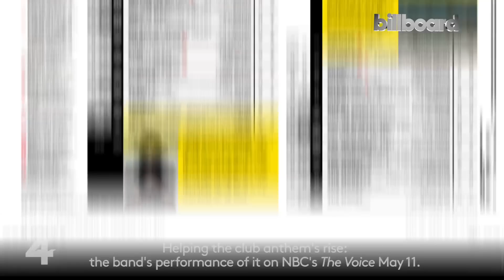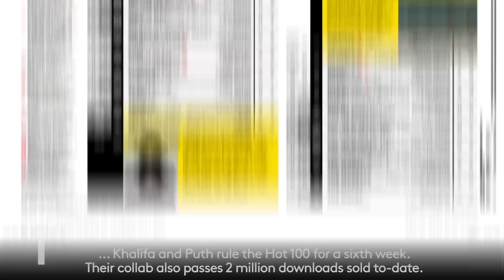Official Billboard Hot 100 Top 10 May 30 2015 Countdown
An early release of the May 30th, 2015 Billboard Hot 100 Top 10.